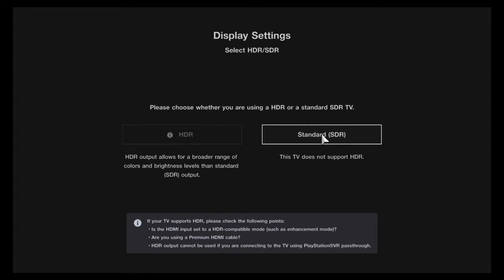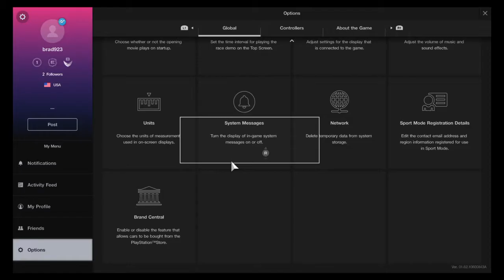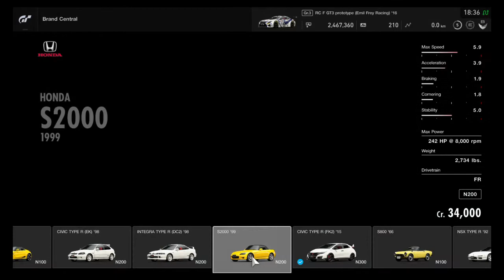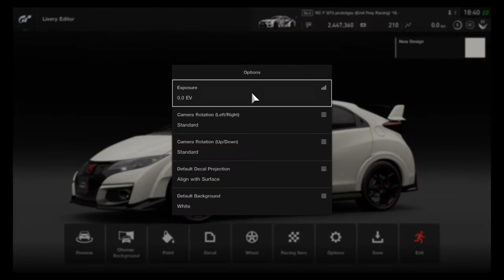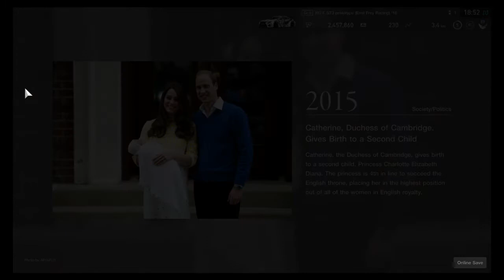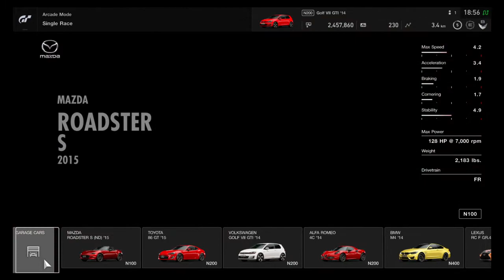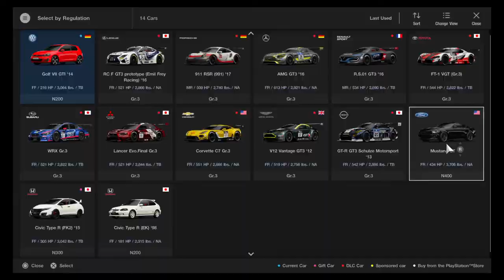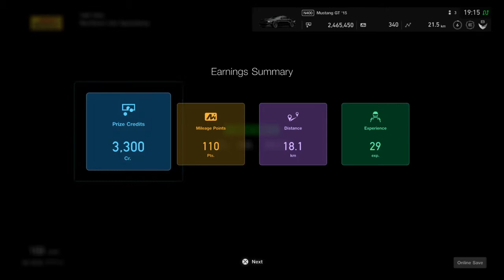Gran Turismo Sport - First Hour of Gameplay!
Haven’t played a Gran Turismo game since their earliest titles, I think GT II was the last game in this franchise I’ve experienced. So I’m very rusty but slowly but surely getting the hang of it.